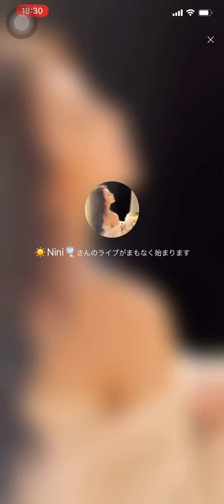DAN BIGO Music Live House